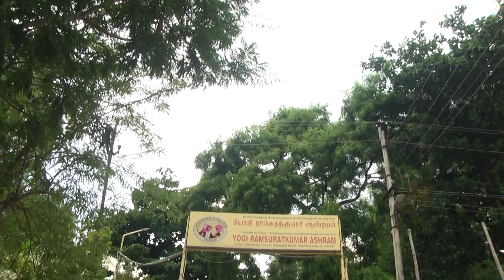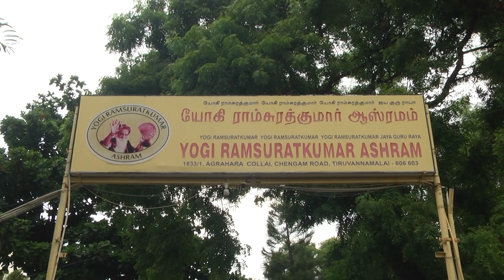Governor Sri.R.N.Ravi Visit at Yogi Ramsuratkumar Ashram Tiruvannamalai on 10.08.23. Video 2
His Excellency the Hon'ble Governor of Tamil Nadu Sri.R.N.Ravi Visit at Yogi Ramsuratkumar Ashram Tiruvannamalai on 10.08.23.